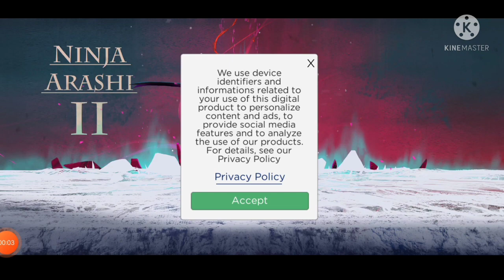Ninja Arashi 2 # ep 1